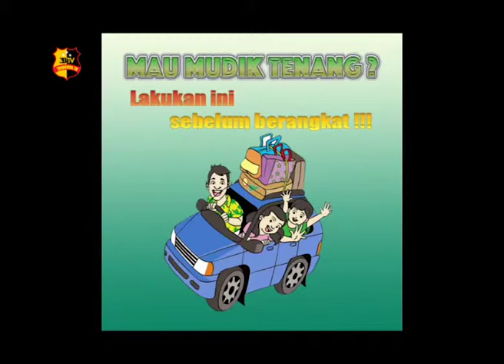SEBELUM MUDIK PERIKSA KEAMANAN RUMAH